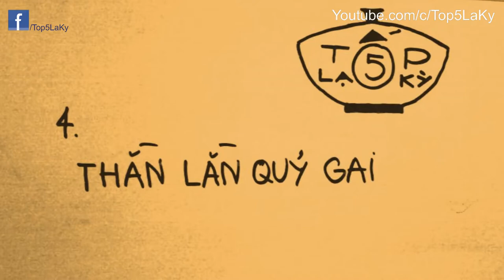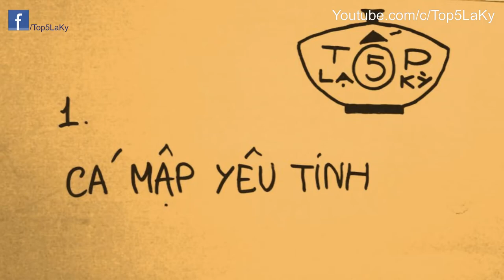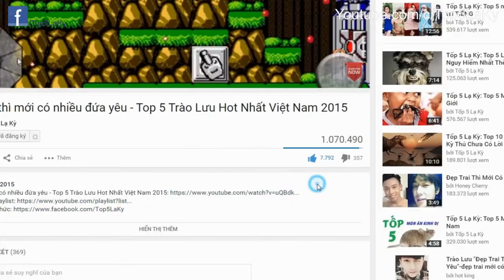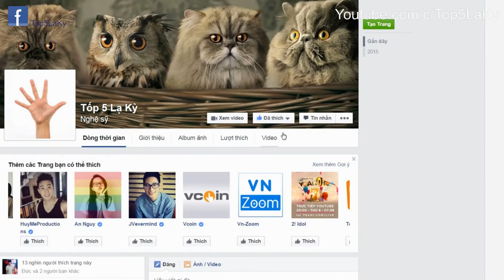Tốp 5 Lạ Kỳ - Top 5 Loài Động Vật Có Hình Thù Kỳ Dị Thực Sự Tồn Tại - Phần 2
Video Tổng hợp tốp 5 loài động vật có hình thù kỳ dị tiếp nối phần 1. Sau đây là danh sách:

5. Mọt Cao Cổ - Giraffe Weevils
Mọt cao cổ là một loài bọ cánh cứng đặc hữu của bán đảo Madagascar. Chúng có một chiếc cổ dài hơn 2 lần chiều dài cơ thể. y hệt như những chú hươu cao cổ. Được biết, mọt hươu cao cổ thường dùng cái cổ dài của mình để kiếm thức ăn như 1 cái cần cẩu và dùng làm kiếm chiến đấu tranh giành bạn tình trong mùa giao phối.

4. Thằn Lằn Quỷ Gai - Thorny Dragon or Thorny Devil
Thằn lằn quỷ gai còn được gọi là rồng gai hay quỷ gai. Với ngoại hình xấu xí, gớm ghiếc, chúng bị những người dân bản địa ở Úc xem là hiện thân của quỷ dữ. Thằn lằn quỷ gai có một cái “đầu giả” để đánh lạc hướng động vật săn mồi. Và nếu các bạn để ý kỹ, trên đầu loài thằn lằn này có 2 cái sừng nhọn.

3. Chuột Nhảy - Gobi Jerboa
Chuột nhảy, còn được gọi là chuột sa mạc sống chủ yếu tại những vùng có khí hậu khô hạn ở châu Phi, Ấn Độ. Chúng sở hữu bề ngoài rất quái dị với đôi tai dài của thỏ, khuôn mặt và thân hình của chuột cùng một đôi chân dài và khỏe như của chuột túi. tức kangaroo.

2. Khỉ Bald Uakari - Khỉ đầu hói mặt đỏ
Loài khỉ này luôn có khuôn mặt đỏ bừng bừng sát khí như thể chuẩn bị giết người. Trên thực tế, khuôn mặt có màu đỏ tươi của loài khỉ này không phải là do sắc tố mà bởi phần này có nhiều mạch máu tập trung ngay dưới da, thể hiện tình trạng sức khỏe của chúng. Cái mặt đỏ của loài khỉ này còn được xem như là minh chứng cho khả năng tình dục cao, sẵn sàng thu hút bạn tình.

1. Cá Mập Yêu Tinh - Goblin Shark
Cá mập yêu tinh còn có tên là cá mập Goblin. Chúng là một loài cá mập sống ở biển sâu, có hình dáng xấu xí và nổi bật với chiếc mũi dài giống mỏ chim.
Cá mập Goblin toàn thân có màu hồng cùng bộ hàm có khả năng co dãn với nhiều răng sắc nhọn, thích hợp với việc nghiền thức ăn. Đây được coi là một trong những đặc điểm giúp phân biệt loài cá mập này với nhiều loài khác.
Loài cá mập Goblin trưởng thành thường có chiều dài trên 3m và cân nặng hơn 200kg.